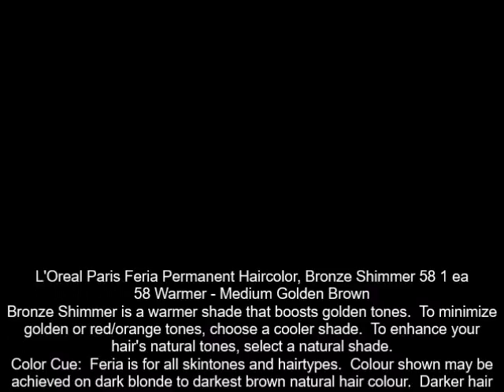L'Oreal Paris Feria Permanent Haircolor, Bronze Shimmer 58 1 ea